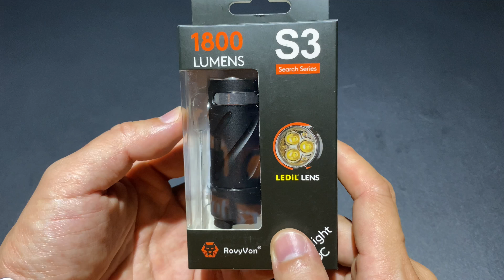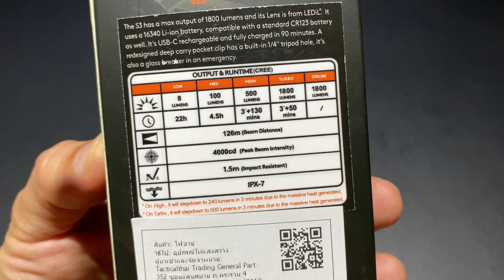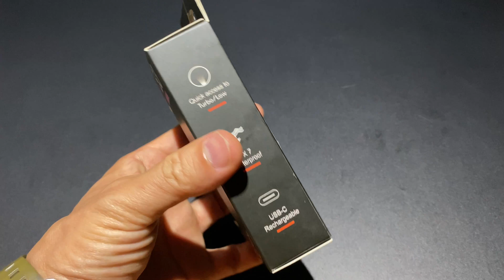RovyVon S3 CREE XP-G3 แรงบานตัวสั้นตันชาจได้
Tactical Thai ส่วงมาให้ Free เลย ขอบคุณมากมากครับ ^^